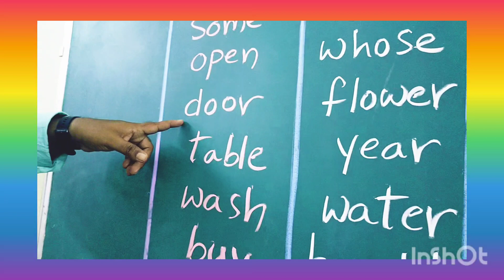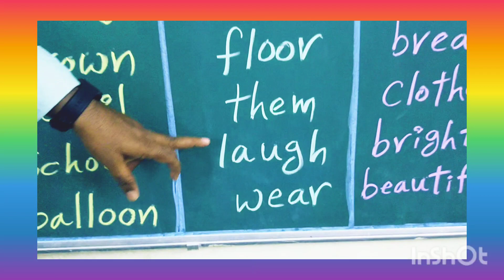M.P.P.S KOVURUPALLI G.C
sight words#

ch nithyapujaiah#
s.p.s.r nellore#